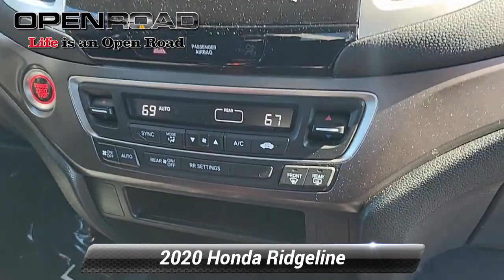Used 2020 Honda Ridgeline Sport, Bridgewater, NJ IP9215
CARFAX 1-Owner. PRICE DROP FROM $35,000, $5,900 below J.D. Power Retail! Lane Keeping Assist, Brake Actuated Limited Slip Differential, Apple CarPlay, Smart Device Integration, Remote Engine Start, Back-Up Camera, Bluetooth* CLICK ME!*br /**br /*KEY FEATURES INCLUDE*br /*Back-Up Camera, Bluetooth*, All Wheel Drive, iPod/MP3 Input, Aluminum Wheels, Remote Engine Start, Smart Device Integration, Apple CarPlay, Brake Actuated Limited Slip Differential, Lane Keeping Assist. MP3 Player, Rear Air, Trailer Hitch, Dual Zone A/C, Privacy Glass. Honda Sport with Modern Steel Metallic exterior and Black interior features a V6 Cylinder Engine with 280 HP at 6000 RPM*. *br /**br /*PURCHASE WITH CONFIDENCE*br /*CARFAX 1-Owner *br /**br /*EXCELLENT SAFETY FOR YOUR FAMILY*br /*Child Safety Locks, Electronic Stability Control, Brake Assist, 4-Wheel ABS, Tire Pressure Monitoring System, 4-Wheel Disc Brakes *br /**br /*ONLINE PRICING DISCLAIMER*br /*Internet price reflects $500 finance discount. All advertised prices are plus tax, title, dmv, documentary fee $799 and etch guard fee $399. *br /**br /*WHY BUY FROM US*br /*ALL preowned cars have been priced to give YOU the best value within a250-mile radius! There has never been a better time to buy than Now! *br /**br /*Pricing analysis performed on 12/26/2022. Horsepower calculations based on trim engine configuration. Please confirm the accuracy of the included equipment by calling us prior to purchase. *br /*

[RLVID:3522:5259b35c04c2efc6:e0df57a15ded77a5:1]